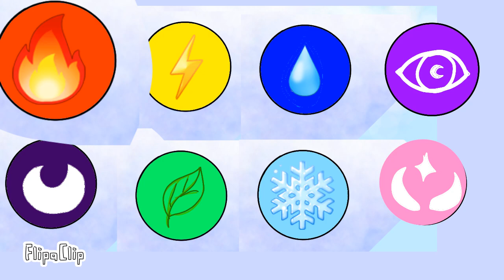Eevee song || ☆Animanion☆